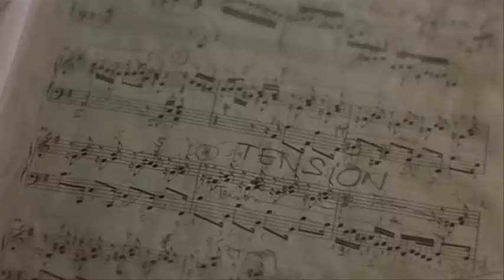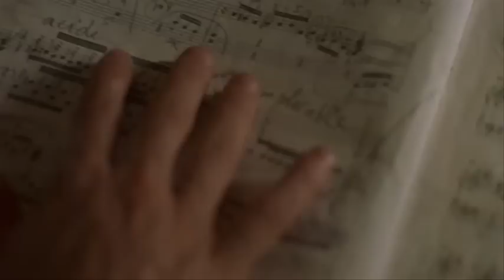Radiohead - Reckoner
Radiohead Reckoner mixed with movie "De Battre Mon Coeur s'est Arreté" aka "The Beat That My Heart Skipped" by Jacques Audiard with Romain Duris and Aure Atika.